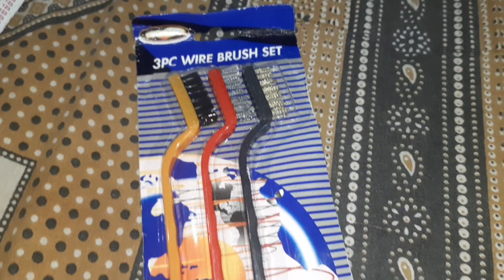🏠घर के लिए कुछ जरूरी सामान लिया 🛍️Lamp 🛋️ Fridge Storage Box 📦 Very Useful Organizers ✨